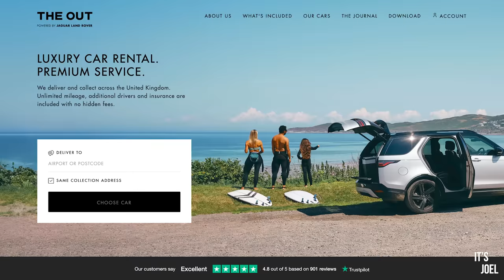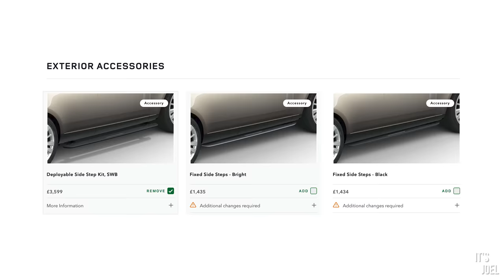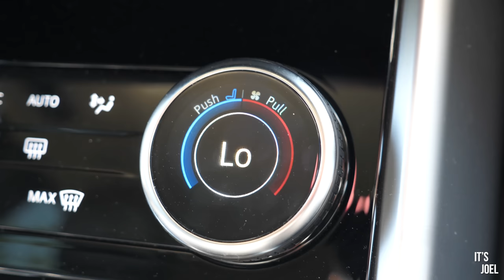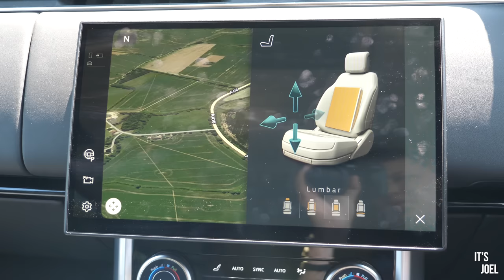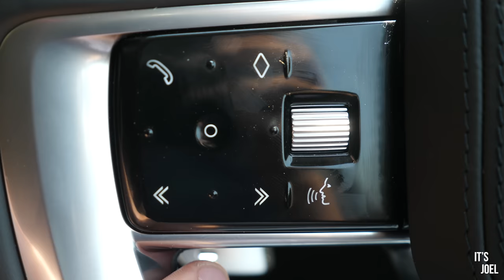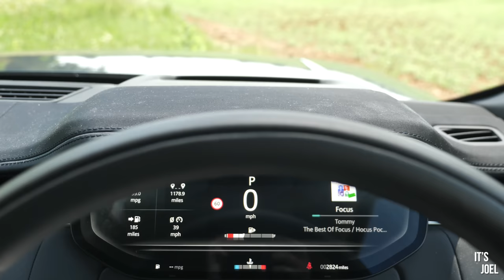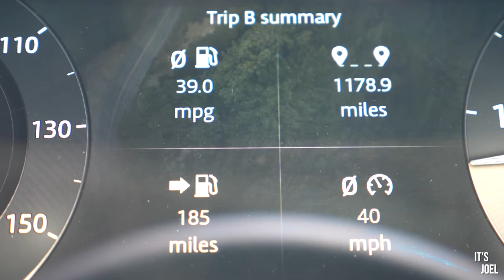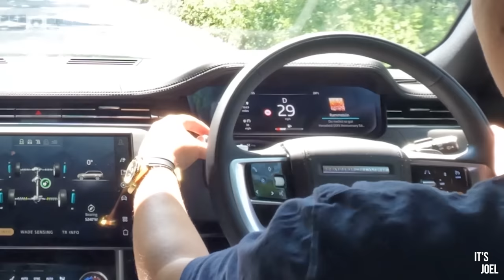BRUTALLY HONEST REVIEW OF THE NEW L460 RANGE ROVER...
Here is my brutally honest review of the newest generation L460 Range Rover, after spending a good amount of time with the car and covering almost 2,000 miles in it!

Thanks to "THE OUT" for supplying the car, you can check them out